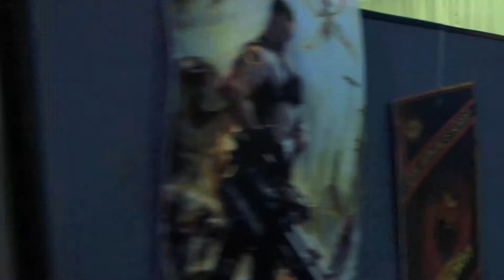Serious Sam 3: BFE HelpLine Part 2 TRUE-1080P QUALITY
Croteam and Devolver Digital have put online the second part of the Serious Sam 3: BFE HelpLine video. Set for release on October 18 on PC.